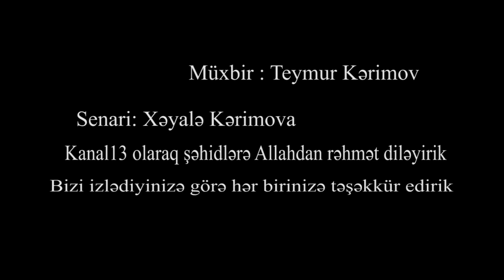"Qəlpə ayağımın bütün sümüklərini QIRMIŞDI, SÜRÜNMƏYƏ BAŞLADIM Kİ ..."- Qazi Ramin Süleymanov